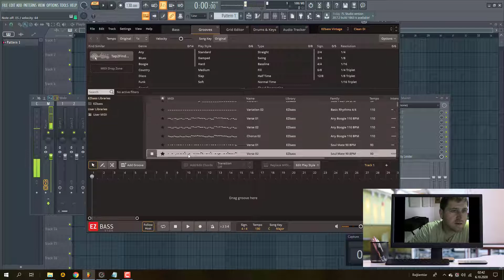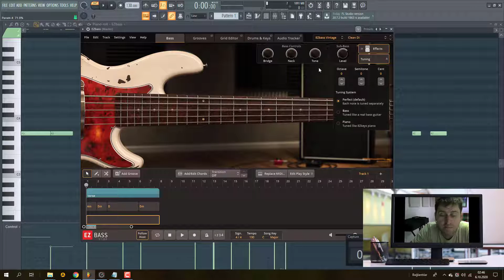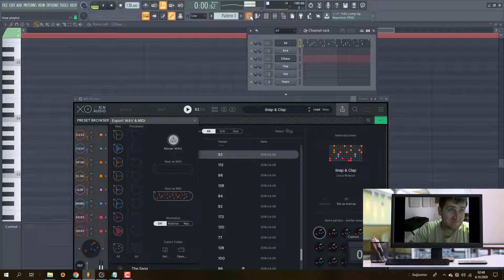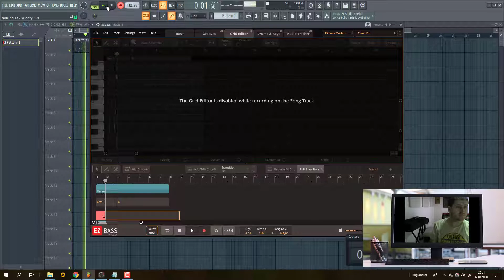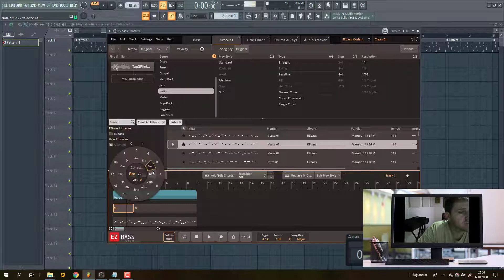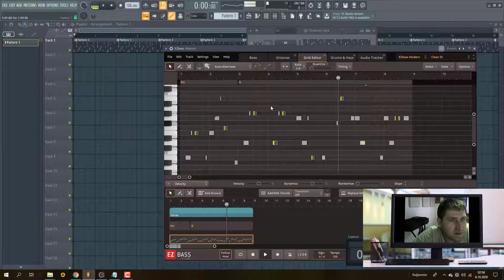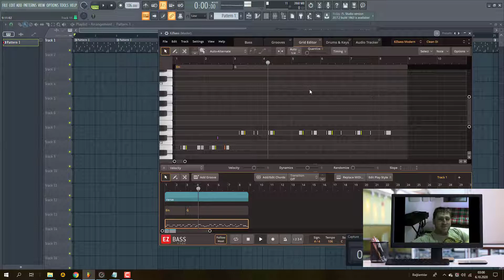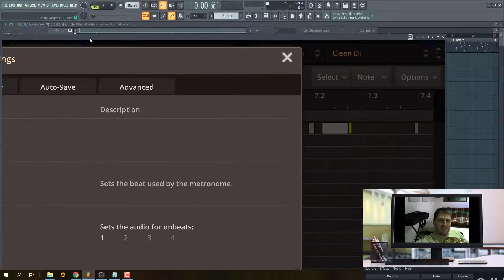Ez Bass vst sağlam olmuş